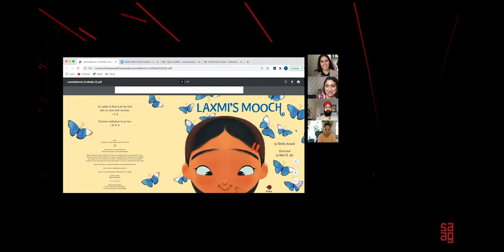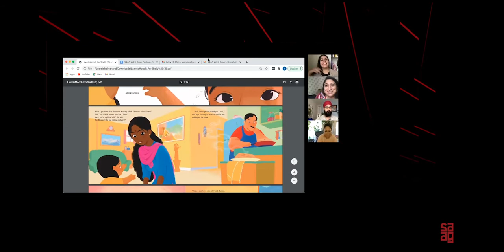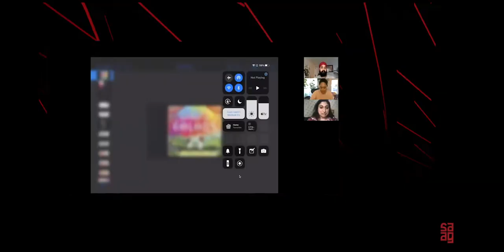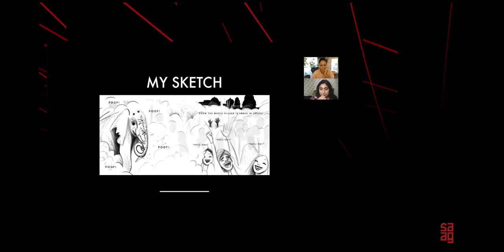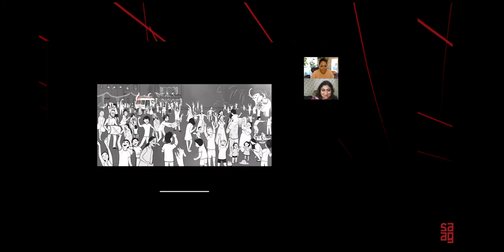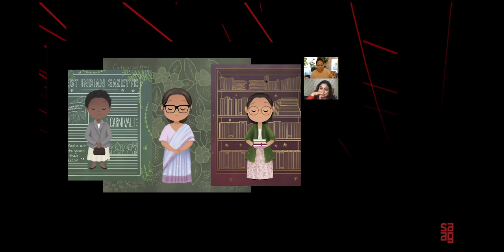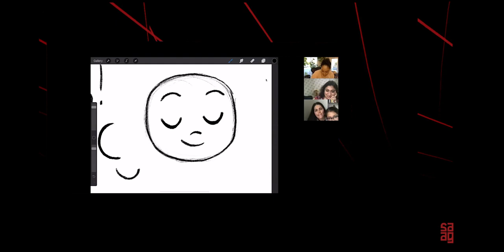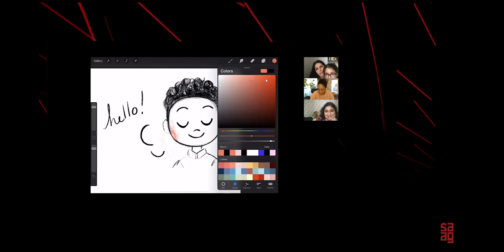Panel: Saira Mir, Simran Jeet Singh, Vashti Harrison, and Shelly Anand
Our panel opens with Shelly reading from her book, Laxmi's Mooch, slated for release next year, dovetailing into a conversation with Saira, Simran, and Vashti and their books, Muslim Girls Rise, Fauja Singh Keeps Going, and Festival of Colors, respectively, while tackling such questions as:
How do you balance the desire to claim ownership of narratives or to offer representation? How do we navigate being asked to write about communal trauma, pain versus writing what we want? What are the strategies of breaking out of a victimizing framework?
We conclude with an illustration demo from Vashti on how she collaborates with the writer's storylines and finds ways to place her own political stamp on the book!